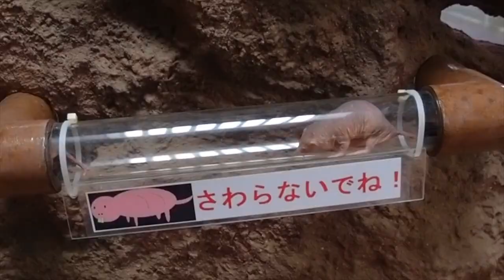Shitshow - MUY YUM (Official Music Video)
This song is track 11 from the album "Roadside Restroom Attraction" by Shitshow.